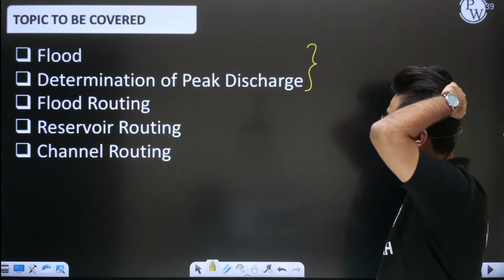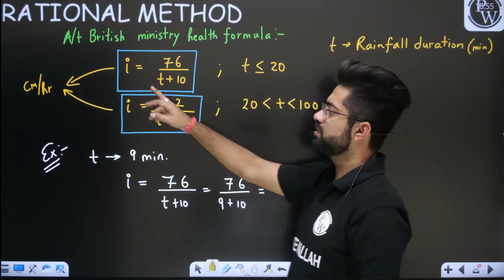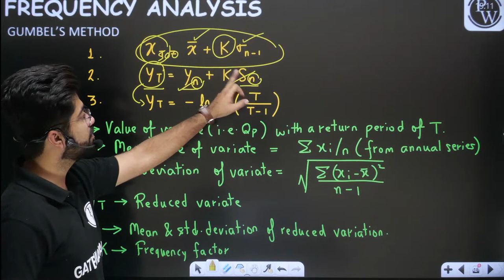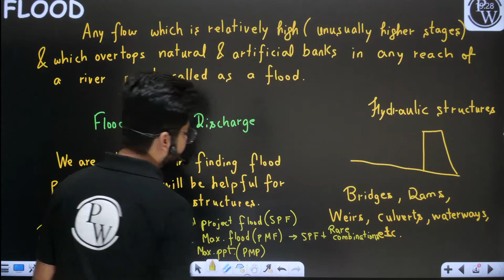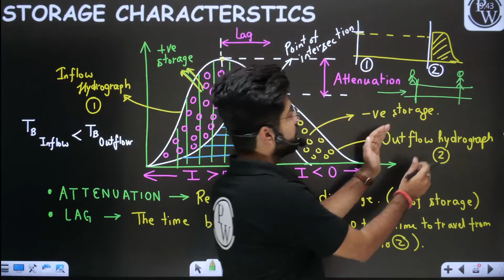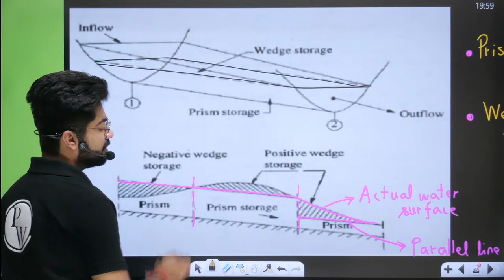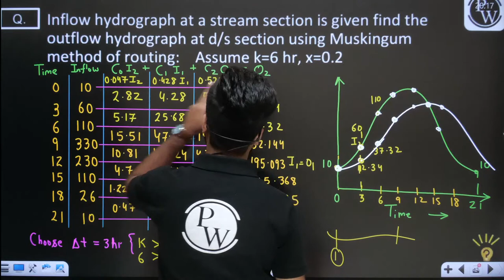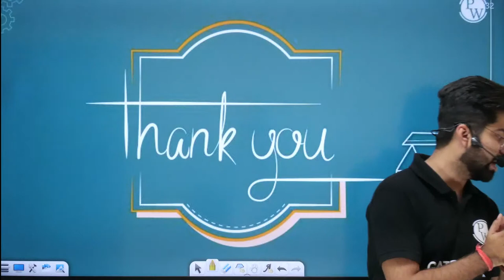Hydrology 09 l Flood & Flood Routing l l CE | GATE | CRASH COURSE